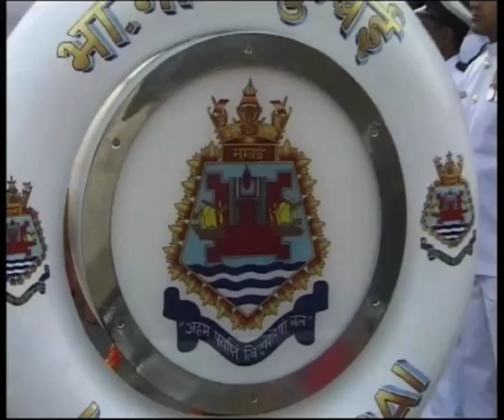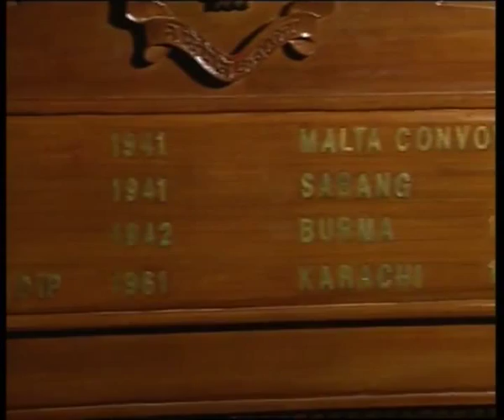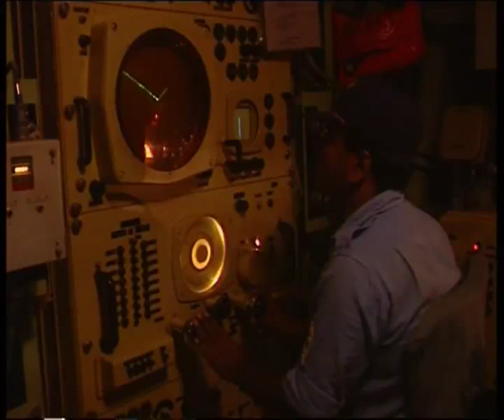Rising Over the Oceans (05.28 Mins.)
'Rising over the Oceans' presents the history of the development of the warships of the Indian Navy. Using archival footage the film presents in meticulous details the genesis of the Navy that is intimately linked to the development of ports. Pre- Independence the ports and Navy developed under the British, first as the East India Company and later as the colonial rulers of India. This development also helped the British to become rulers. Post Independence the Navy was able to expand its strength through technology and strategic planning. It then moves to the aircrafts and submarines. The film charts the role of the Navy in the liberation of Goa, and a few other wars from Pakistan to peace keeping in Sri Lanka. And finally the film talks of the role of the Indian Navy during peacetime.